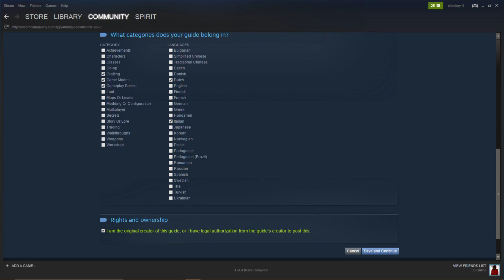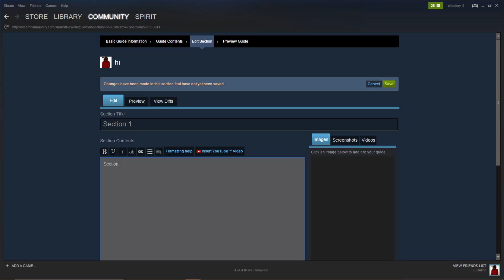How To Create A Steam Guide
What you have to do is:
Click on Community Home
Click on one of the games under Recently Played Games or Recently Viewed Hubs
Go to the Guides tab
Click on create your own or Create Guide
Enter all what is required.
Click on Preview Guide
Click on Publish Guide